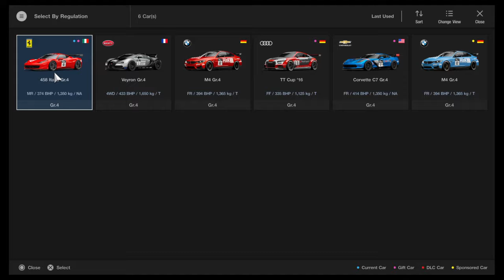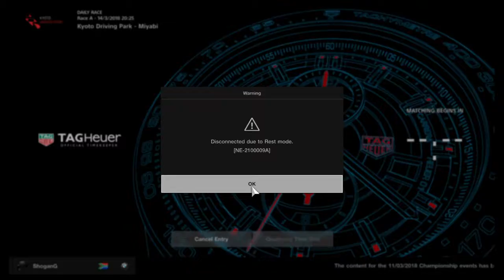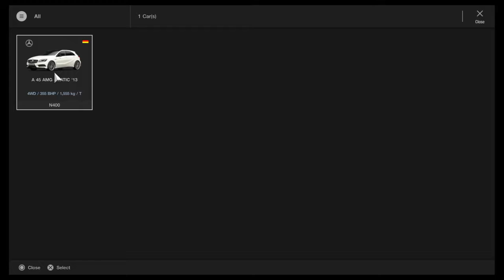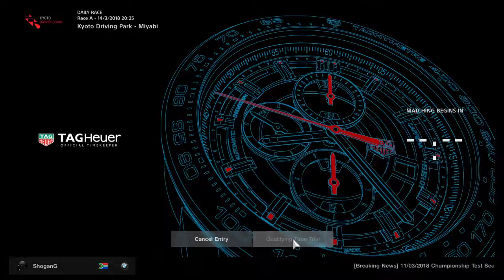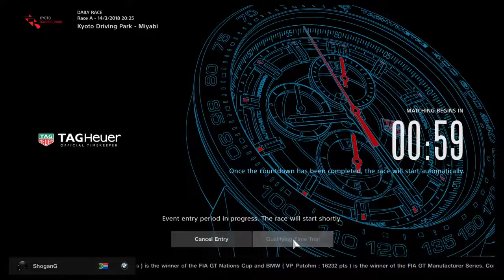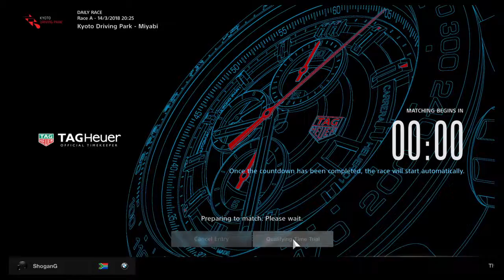Gran Turismo™SPORT Epic Battle!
Daily race